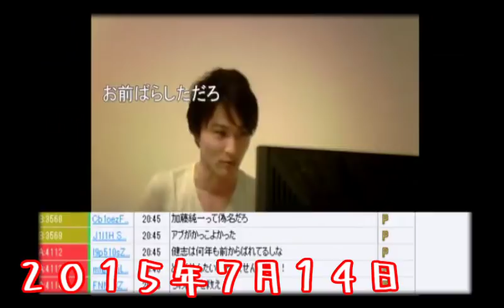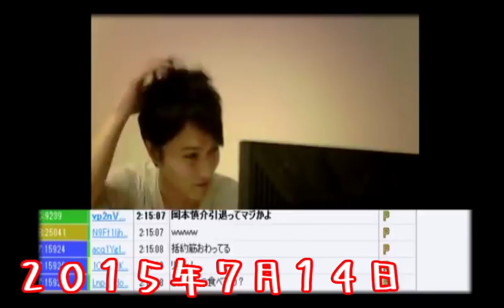超有名実況者「つわはす」の顔バレ騒動について語る【2015/07/14】